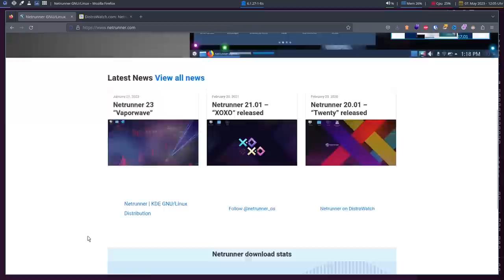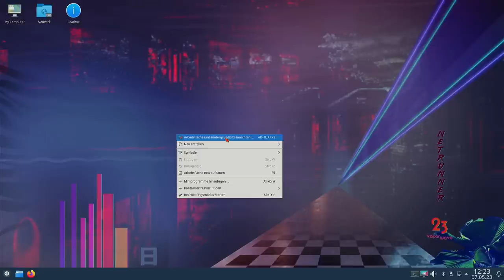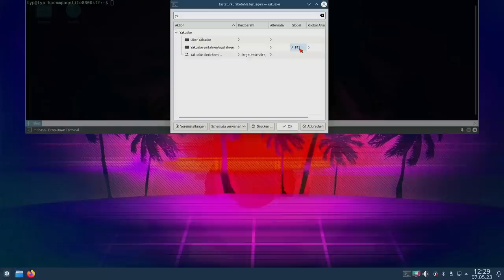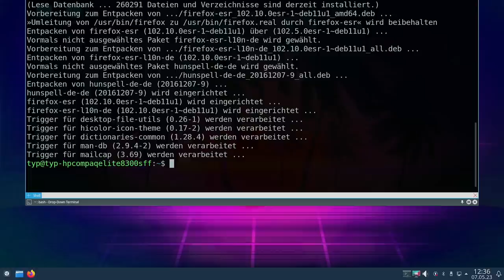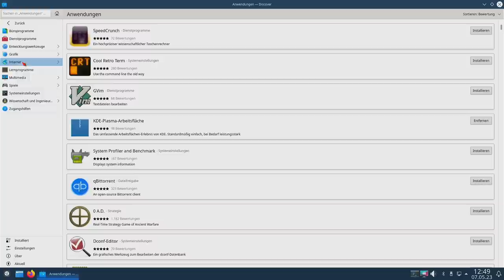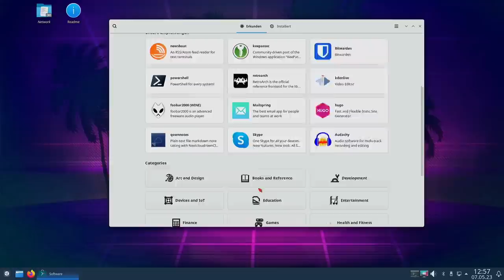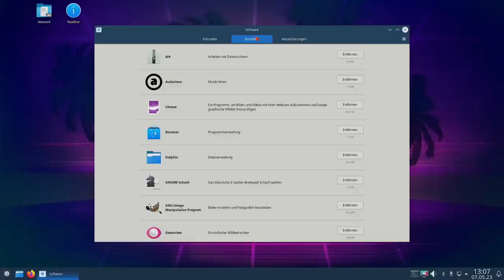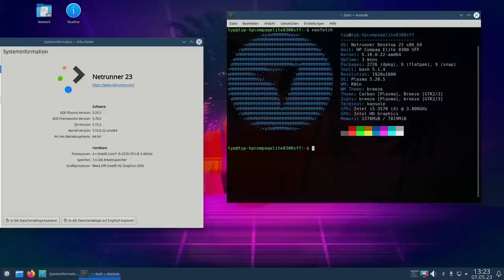Hübsches schnelles System für Netbooks - Netrunner 23 - SonntagsOS - 86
So'n Typ installiert: Netrunner 23 mit KDE Plasma 5.20.5

0:00 Intro
0:02 Website & Download
2:10 Installation
5:56 Erster Überblick und Hintergrund
11:57 deutsche Sprachpakete für LibreOffice & Firefox
15:59 vorinstallierte Programme
20:09 System-Updates
21:33 Snap nachinstallieren
28:25 Flatpak nachinstallieren
35:07 Fazit

Netrunner 23 ist eine auf Debian basierende Linux-Distribution, die für Desktop-Systeme entwickelt wurde und sowohl für Einsteiger als auch für fortgeschrittene Benutzer geeignet ist.
Das System ist für seine visuell ansprechende Benutzeroberfläche bekannt, die auf der KDE-Plasma-Desktopumgebung basiert. Die Distribution bietet verschiedene Desktop-Layouts und Themen, um das Aussehen an die Bedürfnisse und Vorlieben des Benutzers anzupassen.
Netrunner 23 ist darauf ausgelegt, ein benutzerfreundliches Linux-Erlebnis zu bieten. Die Distribution enthält eine Vielzahl von Anwendungen, die für den täglichen Gebrauch benötigt werden, wie zum Beispiel Office-Produktivitätssoftware, Multimedia-Player und Webbrowser.
Es erleichtert die Installation proprietärer Treiber, was für einige Hardware-Komponenten notwendig ist. Dank der proprietären Treiberunterstützung können Benutzer ihre Hardware problemlos nutzen, ohne auf die Leistung verzichten zu müssen.

In diesem Video installiere ich Netrunner 23 auf echter Hardware und schaue mir an, was alles vorinstalliert ist. Ich installiere das deutsche Sprachpaket für Firefox und LibreOffice und zeige, wie man Snaps und Flatpaks nachinstalliert.